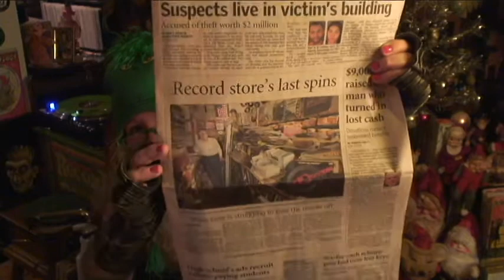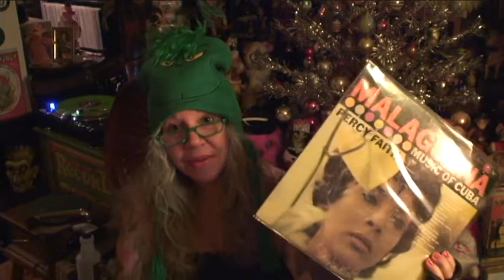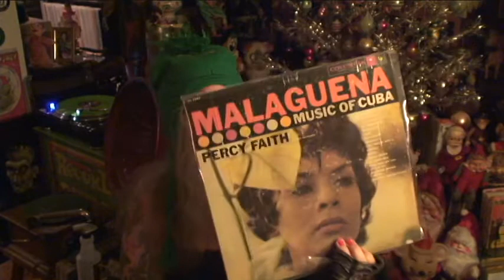Quick Saturday Tink Shout with Scores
Happy Saturday all! Just wanted to come on in and give a very quick shout and share a few records. Today is Small Business Saturday and if you would like to support small businesses please check out my Tinks Atomic Universe: Art by Tink. ♥